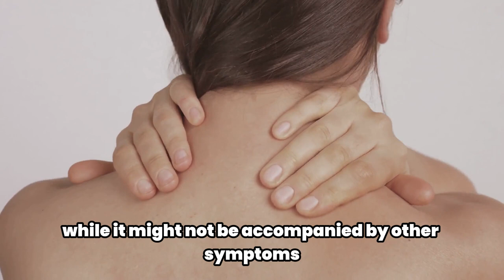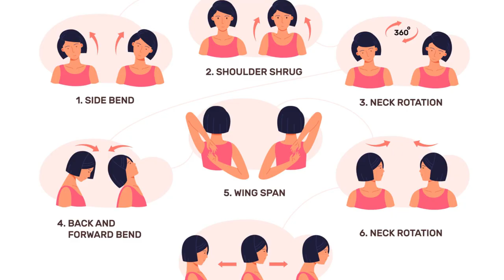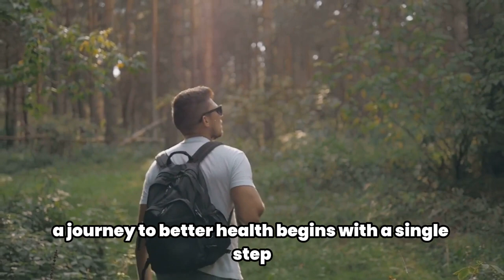Clicking Neck – Causes of Cracking Neck Sound When Moving Head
Discover the underlying causes and treatments for the unsettling clicking or cracking sound you might hear when moving your head. In this informative video, we delve into the world of a 'clicking neck,' exploring its common causes, associated symptoms, and effective treatments to alleviate discomfort. Equip yourself with the knowledge to understand and address this common issue, promoting overall neck health and well-being.

However, we only recommend products that we personally use and have tested ourselves. Also, there is no guarantee that you’ll receive the same results as we did, if any. Your results will depend entirely on things like your consistency, effort, dedication, etc., and regardless of these things, there is always a risk. Furthermore, please understand that we've taken reasonable steps to ensure that the information on this video is accurate, but we cannot represent that the website(s) mentioned are free from errors. Lastly, we are not health advisors and this is not legal advice - make sure you always do your own due diligence when considering health supplement products and always consult your doctor if you are taking any existing medication.